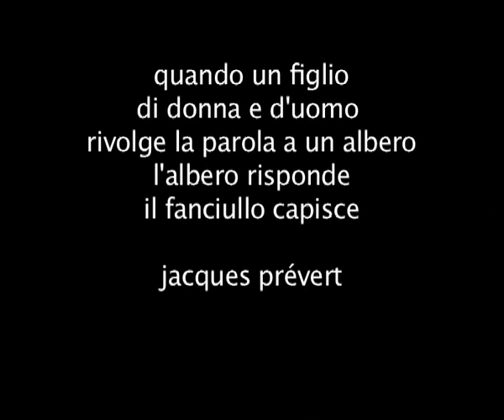ANTICO TEATRO STABILE del MERIGGIO #9-2012 - BARBARA ERAMO & STEFANO SALETTI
STEFANO SALETTI & BARBARA ERAMO
in "Folkpolitik""
guest ARLO BIGAZZI (basso a tinozza)
GIAMPIERO BIGAZZI & MAURIZIO VILIGIARDI (coro per il dopocena...)

cena allestita dal sindaco di San Giovanni Valdarno MAURIZIO VILIGIARDI (cuoco speciale) e dal sindaco di Cavriglia IVANO FERRI (cameriere per un giorno)

con la partecipazione straordinaria di Martina Nundini, Nina Viticchi, Monica Zeoli, Enzo Brogi e Nilo & Simone...

soundtracks
"Procurade 'e Moderare" (trad. - S. Saletti)
"El Ejercito del Ebro" (trad. - S. Saletti)
da Stefano Saletti & Banda Ikona . Folkpolitik . cd Finisterrre

ANTICO TEATRO STABILE DEL MERIGGIO
Al Meriggio - Pratomagno - Loro Ciuffenna
musica, merende, vino, teatro, cene, passeggiate, giochi e laboratori per bambini
un teatro in un antico scenario, immerso nella montagna e nelle storie che racconta, tanti devoti artisti dediti a un programma in continuo divenire.

dall'8 luglio al 12 agosto 2012
sulle pendici del Pratomagno, una serie di iniziative intorno ai prestigiosi assiti dell'Antico Teatro Stabile del Meriggio
Occasioni per stare insieme legate a concerti non invasivi, laboratori per bambini e performance pensate appositamente per l'occasione.